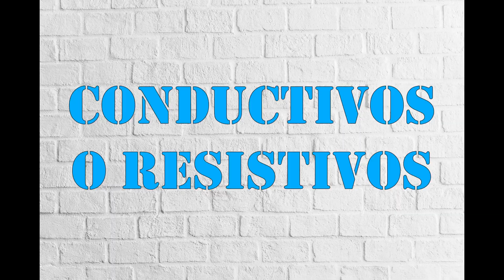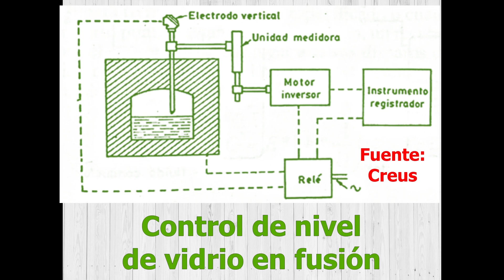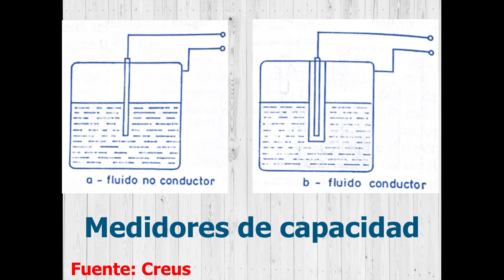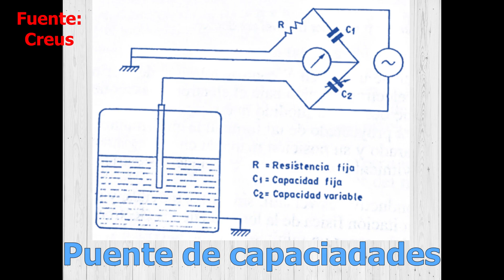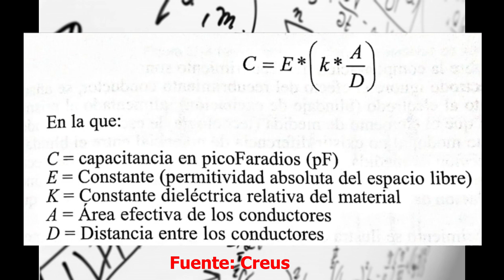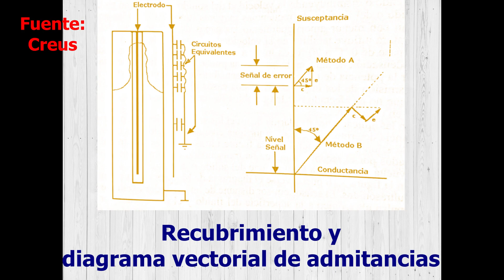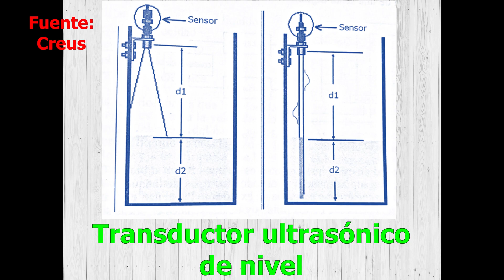Medidores de nivel resistivos o conductivos, de capacidad y por capacitancia de radiofrecuencia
¡Subo vídeo todos los Miércoles en español y Viernes en inglés!

Medidores de nivel
  Basados en características eléctricas 0:06
    Resistivo o conductivo
      Funcionamiento 0:21
      Control de nivel de vidrio en fusión 1:23
       Ventajas 1:47
       Desventajas 1:53
    Capacidad 2:11
      En fluidos no conductores 2:24
      En fluidos conductores 2:34
      Puente de capacidades 2:48
      Ventajas 3:35
      Desventajas 3:48
    Capacitancia por radiofrecuencia  4:13
       Funcionamiento
       Detección de nivel no continuo 4:59
       Compensación de recubrimiento 5:11
       Técnica de escudo perforado 5:57
       Compensación de error de recubrimiento 6:26

Bloopers 7:37

Información, algunas tablas e imágenes tomadas del libro INTRUMENTACIÓN INDUSTRIAL de Antonio Creus Solé.